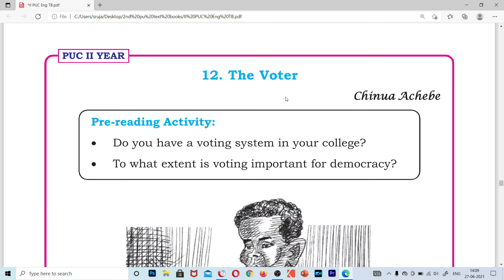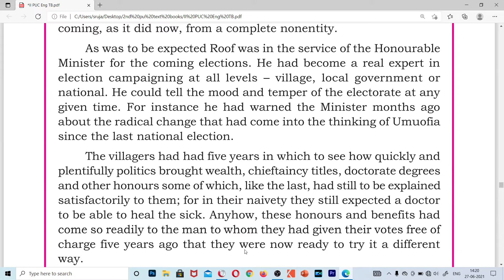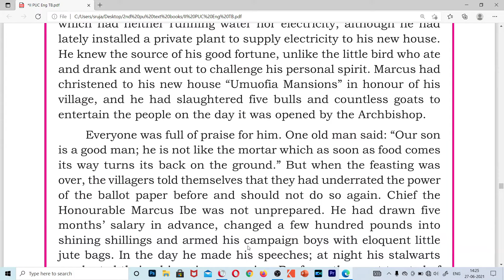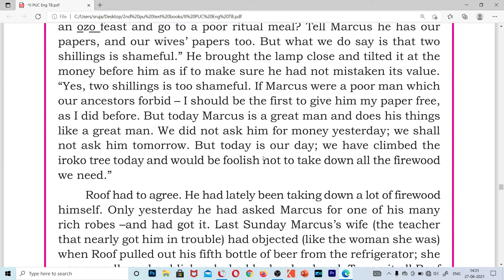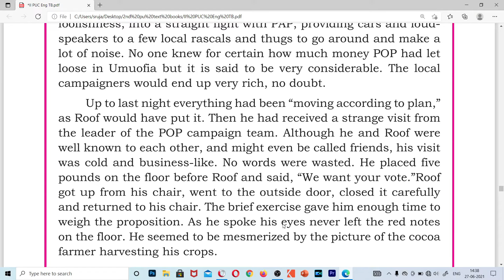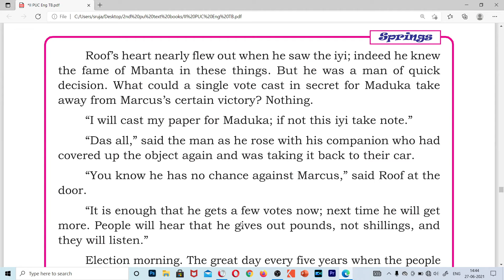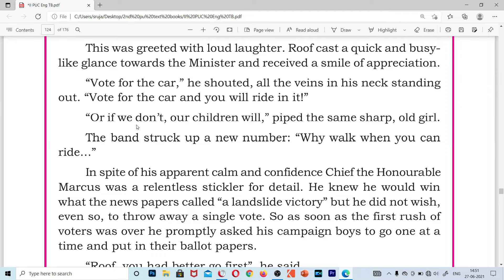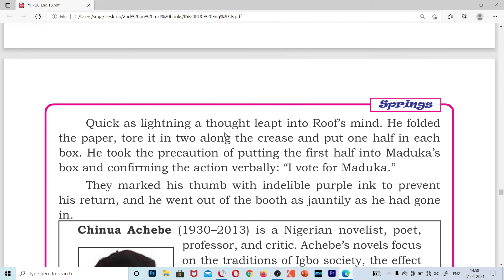THE VOTER IN KANNADA|VOTER LESSON | 2ND PUC|2ND PUC ENGLISH LESSON |2ND PUC LESSONS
the voter lesson explanation
the voter lesson explanation in kannada
the voter lesson explanation in english
the voter lesson explanation in hindi
the voter 2nd puc lesson explanation